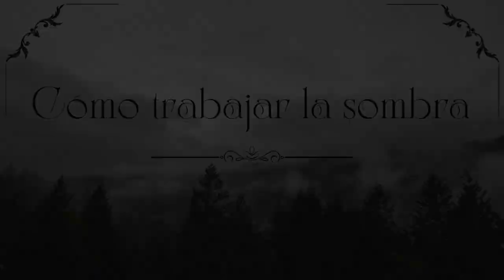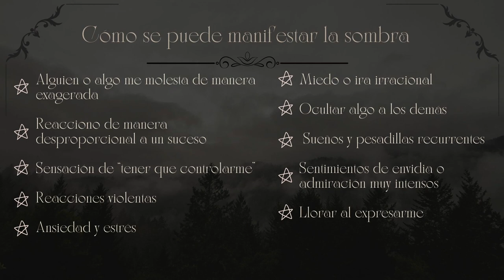CÓMO TRABAJA CON LA SOMBRA || Trabajo de sombra parte 2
Hoy hablamos sobre nuestra sombra

Libros
Título: Luz en la sombra
Autores: Debbie Ford, Deepak Chopra y Marianne Williamson
Editorial: Urano
Año de publicación: 2011
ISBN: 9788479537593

Quizá te pueda interesar:
★ Post de los dias de la semana:

Grabado una una mañana de luna creciente , a las 11.00  con mucho cariño.